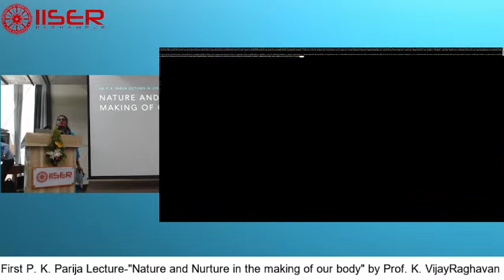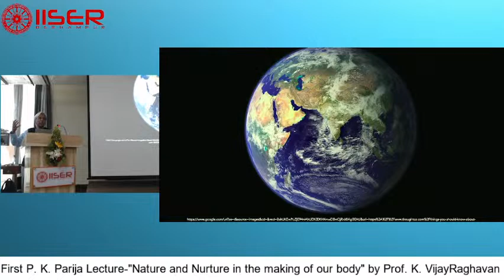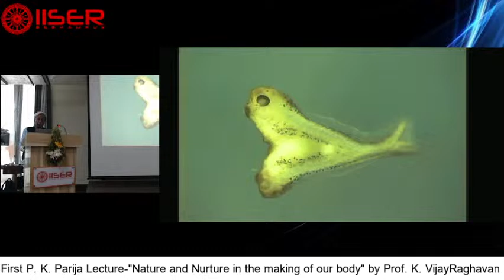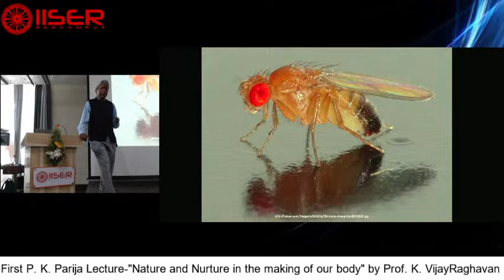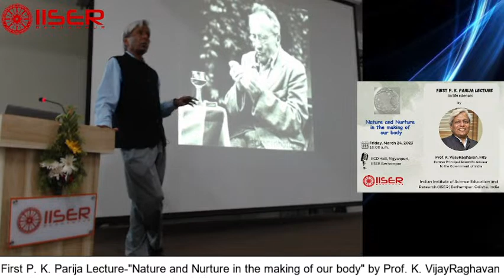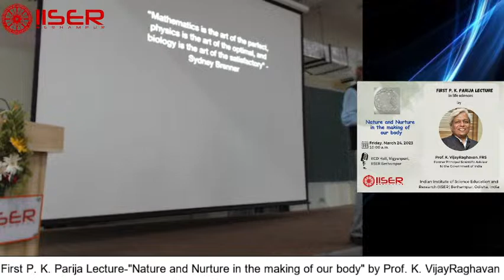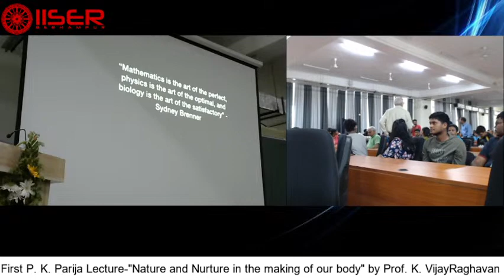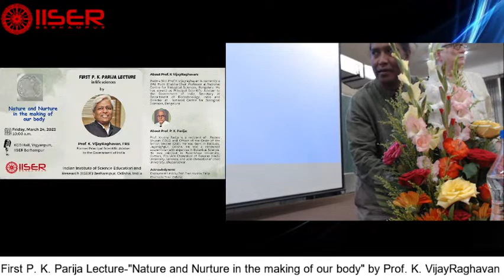First P. K. Parija Lecture-"Nature and Nurture in the making of our body" by Prof. K. VijayRaghavan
IISER Berhampur | KCD Hall, Vigyanpuri

About the Speaker:
Padma Shri Prof K VijayRaghavan is currently a DAE Homi Bhabha Chair Professor at the National Centre for Biological Sciences, Bengaluru. He has served as Principal Scientific Advisor to the Government of India, Secretary at the Department of Biotechnology, India and Director at National Centre for Biological Sciences, Bengaluru. Prof. K. VijayRaghavan will discuss about molecular, synaptic, brain connectome and regional details about Brain and its implications in health and diseases.

About Prof. Prana Krushna Parija:
Prof. Prana Krusna Parija is a recipient of Padma Bhusan (1955) and Officer of the Order of the British Empire (OBE). He was born in Balikuda, Jagatsighpur, Odisha. He was a renowned academician with expertise in Botanical Sciences. He was principal in Ravenshaw University, Cuttack, Pro-Vice Chancellor of Banaras Hindu University, Varanasi, and vice-chancellor of Utkal University, Bhubaneswar.